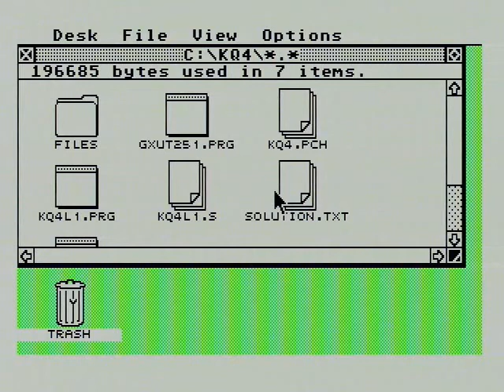KingsQuest4_MSTE.avi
Game   King's Quest IV    played on Atari Mega STE, from SD card.